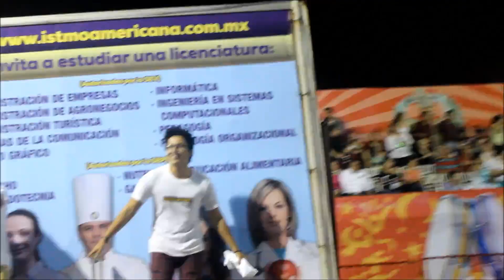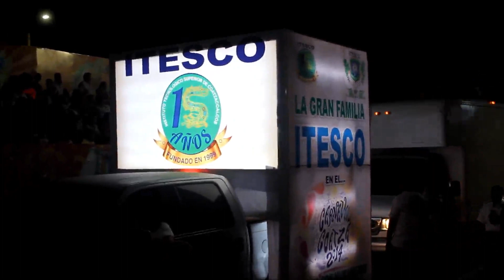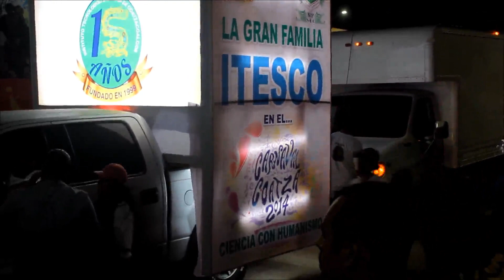Carnaval Coatza 2014 primer desfile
En el primer desfile del Carnaval Coatza 2014 hubo de todo ¿Quieres saber cómo estuvo el ambiente en esta fiesta de la carne? Te invitamos a verlo, comentarlo, compartirlo. Las mejores imágenes a través de Coatza Digital.